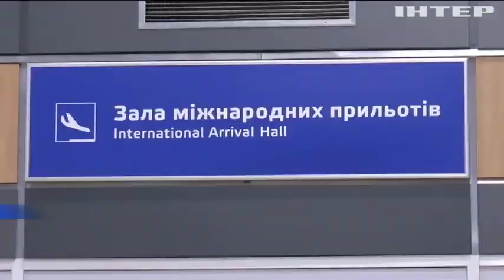Новости 8:00, выпуск за 20 декабря 2019 года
Головні події на цю годину:
В Україні створять реєстр педофілів;
Стрілянину у центрі Москви кваліфікували як теракт;
Пожежа в Австралії знищила сотні житлових будинків;
Шторм "Ельза" атакував західне узбережжя Ірландії;
За повернення викрадених з музею коштовностей обіцяють астрономічну суму;
Пасажири Харківського аеропорту слухали червону скрипку Страдіварі;
Помічники Святого Миколая влаштували святкову ходу вулицями Києва